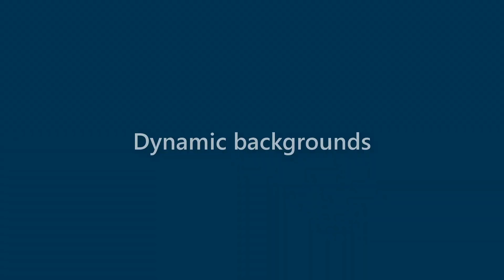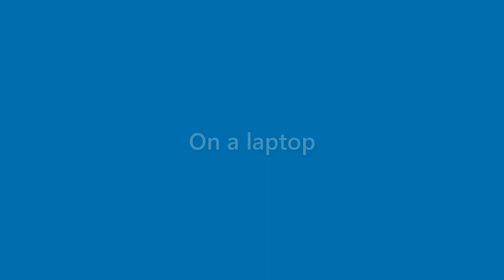Vicky Richardson - appearance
Name Look - Vicky Richardson - appearance. In this video we present "Vicky Richardson" name look and feel in various scenarios.
This video will cover:
How does "Vicky Richardson" look as a personal letterhead?
How does "Vicky Richardson" look on a business card?
How does "Vicky Richardson" look on a computer/laptop screen?
How does "Vicky Richardson" look with different background colors?
How does "Vicky Richardson" look with various fonts?